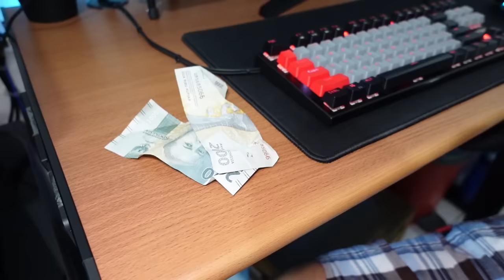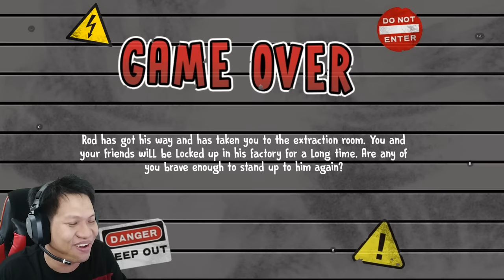ROD VERSI EMAK EMAK BERAKSI WKWK GENDUTNYEE~!!! Ice Scream 6 [SUB INDO] ~Versi Charlie!!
wahhh mamang es sudah kembali lagi nihhhhh
manggg satuu es klim nya yahh hwkwkwk
penasaran dengan videonya? ?
Yukk kita saksikan Ice Scream 6!